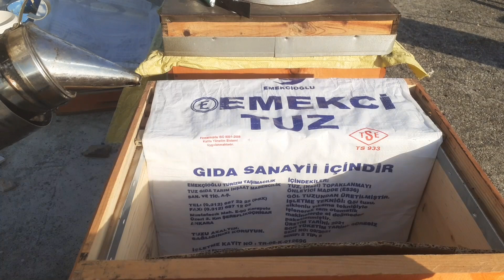Zayıf kovanın Ana arısı yumurta bırakmış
2022 şubat ayı kontrollerinde zayıf olan kovanın Ana arısı yumurta bırakmaya başlamış